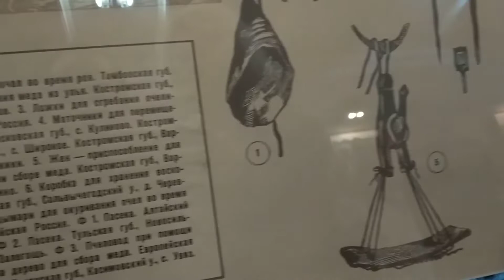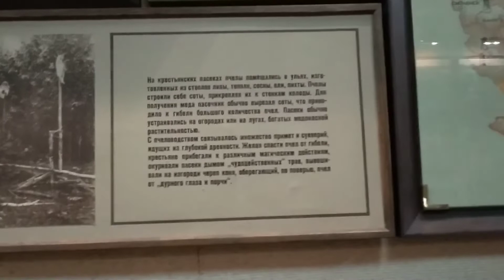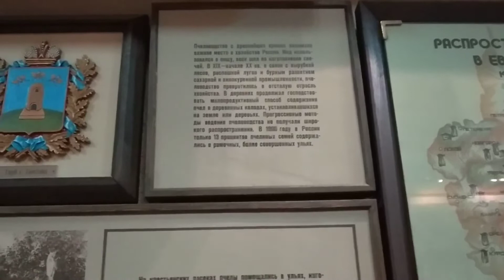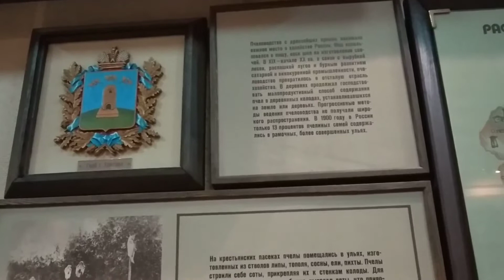Русское пчеловодство.Этнографический музей в Санкт Петербурге.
Русское пчеловодство.В Этнографическом Музее г. Санкт Петербурга.
Вернулись на два века назад..
Этнографический Музей в Санкт Петербурге.